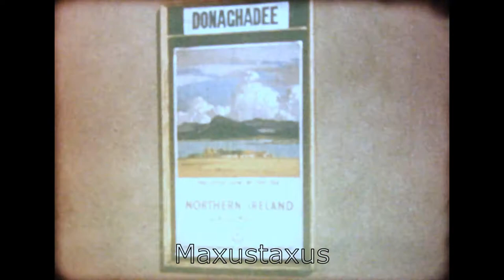Coastal Towns of Northern Ireland in the Late 1950s and Belfast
A tourist promotion film for holidays at the coastal towns of Northern Ireland in the late 1950s. The film visits a number of places including Castle Rock, Portrush, Belfast, Bangor, and Donachadee.